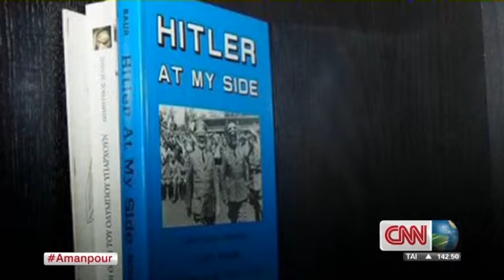Greek police will be rid of 'any racist elements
Greece is determined to rid its police of "any racist elements," Public Order Minister Nikos Dendias told CNN's Christiane Amanpour on Thursday.

"We have ordered a full-scale investigation by the internal department of the Greek police," Dendias said. "Please allow me to say that we are adamant in our target to clean up the Greek police from any racist elements."

Elements of the Greek police have been widely criticized as not only targeting minority groups, but being complicit with right-wing groups like the Golden Dawn, which has a neo-Nazi following.

Greece has seen a rise in racist attacks, which are up 20% according over last year, according to the head Greece's National Commission for Human Rights.

But the dire economic situation in Egypt, Dendias said, is no excuse.

"Unemployment does exist. An economic crisis does exist. The Greek people, the Greek society is under considerable stress," Dendias told Amanpour from Athens. "But that is no excuse, and it will not be accepted as the excuse for the reappearance of a neo-Nazi phenomenon. Neo-Nazism is completely unacceptable."